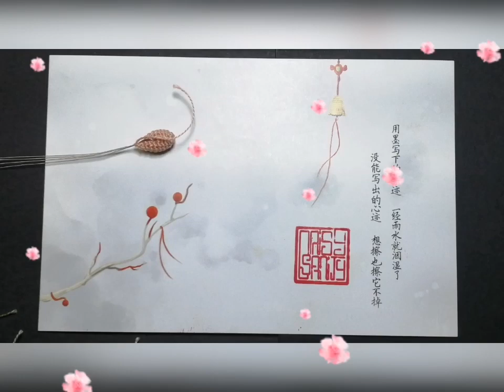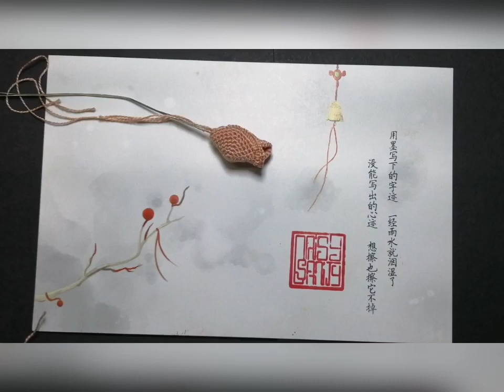[RÁP CÀI ÁO HOA HỒNG] Phần ráp hoa to - Phần 1/2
Hướng dẫn ráp cài áo hoa hồng đơn giản.

© Bản quyền thuộc về Daisy Sanity